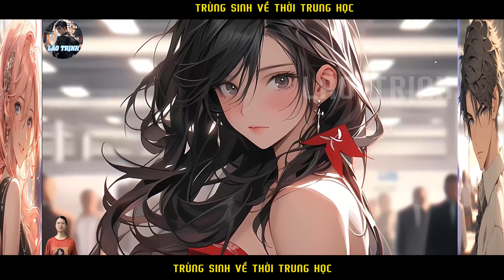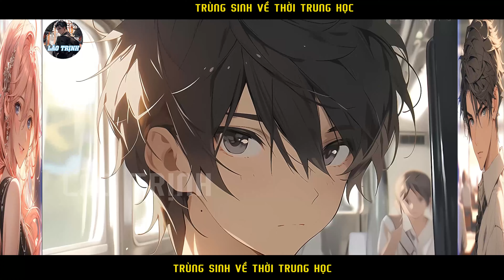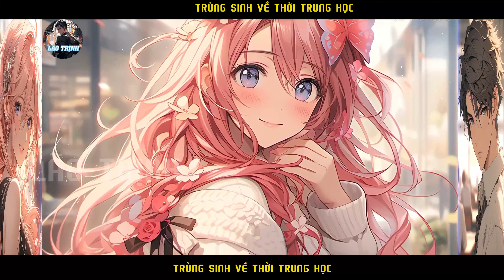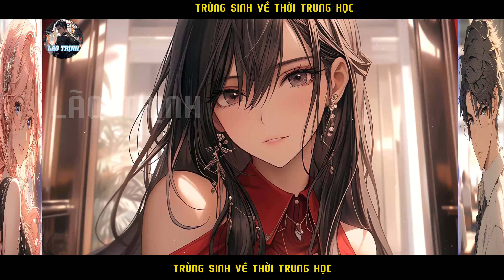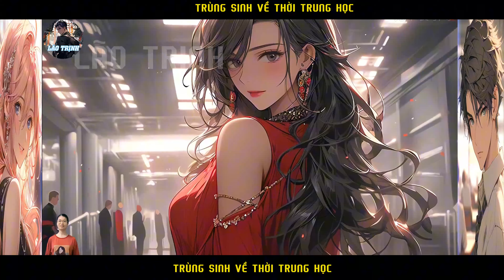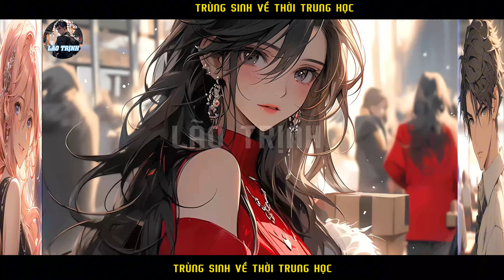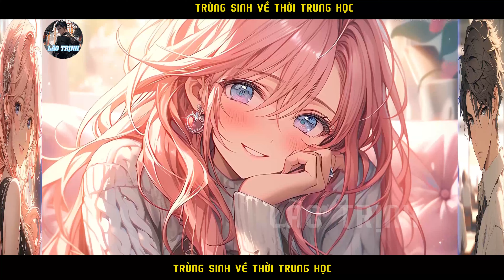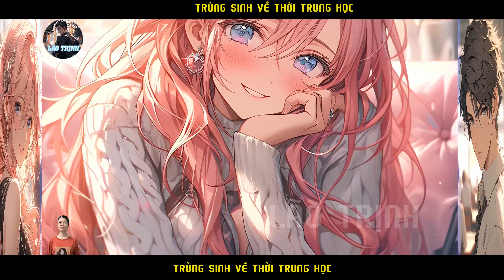THANH NIÊN CÙNG TRÙNG SINH TRỞ LẠI THỜI TRUNG HỌC VỚI VỢ MÌNH NHƯNG LUÔN TÌM CÁCH TRỐN TRÁNH |P8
Tóm tắt truyện :THANH NIÊN  CÙNG TRÙNG SINH TRỞ LẠI THỜI TRUNG HỌC VỚI VỢ MÌNH NHƯNG LUÔN TÌM CÁCH TRỐN TRÁNH  |P8